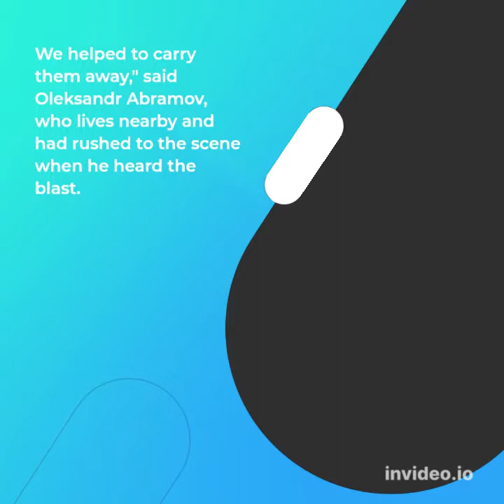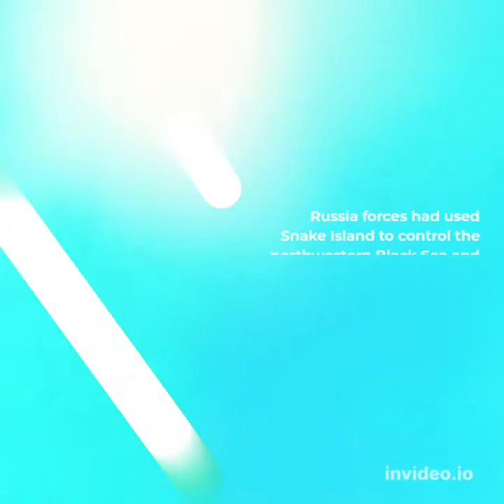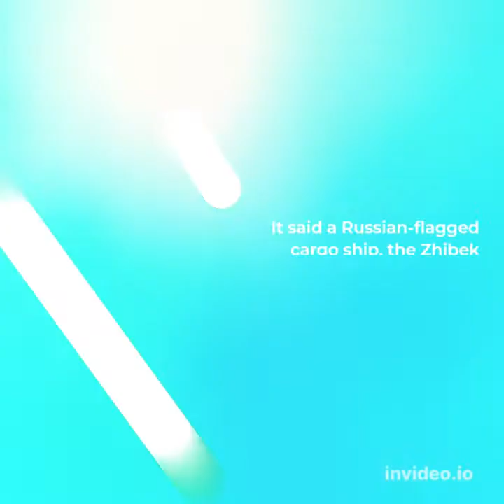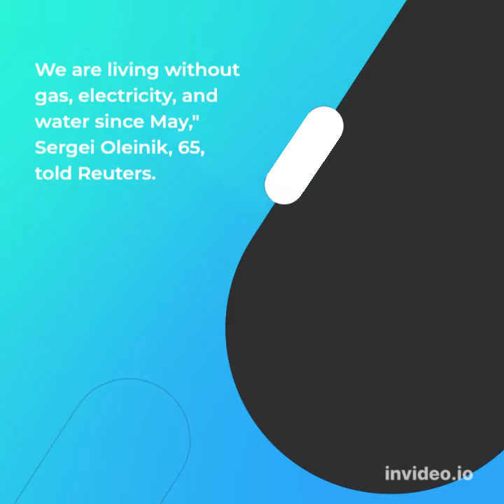21 Killed In Ukraine's Odessa After Russian Missile Strike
Ukraine: Russia flattened part of an apartment building while residents slept on Friday in missile attacks near Ukraine's port of Odesa that authorities said killed at least 21 people, hours after Russian troops abandoned the Black Sea outpost of Snake Island.
Residents in the resort village of Serhiivka helped workers pick through the rubble of the nine-storey apartment block, a section of which had been destroyed in the early-morning strike.

Walls and windows of a neighbouring 14-storey apartment block were damaged by the blast wave. Nearby holiday camps were also hit.

"We came here to the site, assessed the situation together with emergency workers and locals, and together helped those who survived. And those who unfortunately died. We helped to carry them away," said Oleksandr Abramov, who lives nearby and had rushed to the scene when he heard the blast.

Serhiy Bratchuk, spokesman for the Odesa regional administration, said 21 people had been confirmed killed, including a 12-year-old boy. Among the fatalities was an employee of the Children's Rehabilitation Center set up by Ukraine's neighbour Moldova in the resort.

The regional governor said the missiles had been fired from the direction of the Black Sea.

The Kremlin denied targeting civilians.

"I would like to remind you of the president's words that the Russian Armed Forces do not work with civilian targets," Kremlin spokesperson Dmitry Peskov said.

Long-Range Attacks Intensify

In his nightly video address on Friday, Ukrainian President Volodymyr Zelenskiy denounced the strike on the apartments and seaside site as "conscious, deliberately targeted Russian terror and not some sort of error or a coincidental missile strike."

The strike on Serhiivka took place shortly after Russia pulled its troops off Snake Island, a strategically important outcrop about 140 km (85 miles) southeast of Odesa that it seized on the war's first day.

Chief of Ukraine's General Staff Valeriy Zaluzhny accused Russia of failing to abide by its assertions that it had left Snake Island as a "gesture of good will". On his Telegram channel, Zaluzhny said two Russian warplanes had taken off from a base in Crimea and bombed targets on the island on Friday evening.

He posted a video of what he said was the attack. Reuters had no way of confirming the video or the Russian action. There was no immediate Russian comment.

Earlier this week, Russia struck a crowded shopping mall in central Ukraine, killing at least 19 people.

Kyiv says Moscow has intensified its long-range missile attacks, hitting civilian targets far from the frontline. Russia says it has been aiming at military sites.

Thousands of civilians have been killed since Russia invaded Ukraine on February 24. Russia calls the invasion a "special operation" to root out nationalists. Ukraine and its Western allies say it is an unprovoked war of aggression.

In southern Ukraine, Russian forces have occupied the Zaporizhzhia nuclear plant, Europe's largest, since March. On Friday, Ukraine's nuclear power operator said it had re-established its connection to surveillance systems there that had been cut off. Communications have been lost twice since March and the UN's atomic watchdog wants to inspect the plant.

Food Supply

Russia forces had used Snake Island to control the northwestern Black Sea and impose a blockade on Ukraine, one of the world's biggest grain exporters.

Moscow denies it is to blame for a food crisis, which it says is caused by Western sanctions hurting its own exports.

Russian President Vladimir Putin met the president of Indonesia on Thursday and spoke by phone on Friday to the prime minister of India, promising both major food importers that Russia would remain a big supplier of grain.

Ukraine has accused Russia of stealing grain from the territories that Russian forces have seized since its invasion.

It said a Russian-flagged cargo ship, the Zhibek Zholy, had left the Russian-occupied port of Berdyansk with a cargo of Ukrainian grain. Kyiv requested that Turkey detain the vessel, according to a Ukrainian official and document seen by Reuters.

Ukraine's last bastion in Luhansk is the city of Lysychansk across the Siverskyi Donets river, which is close to being encircled under Russian artillery barrages.

In Russian-occupied Sievierodonetsk, residents emerged from basements to sift through the rubble of their city.

"Almost all the city infrastructure is destroyed. We are living without gas, electricity, and water since May," Sergei Oleinik, 65, told Reuters.

More weapons were needed in both eastern and southern Ukraine, said Zelenskiy, as the Pentagon announced the United States was sending two NASAMS surface-to-air missile systems, four additional counter-artillery radars and ammunition as part of its latest arms package.